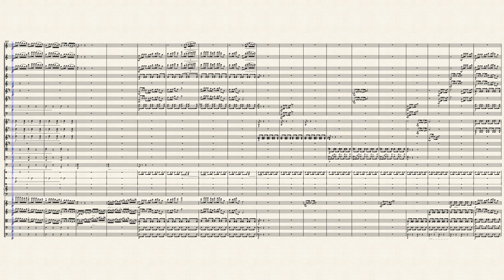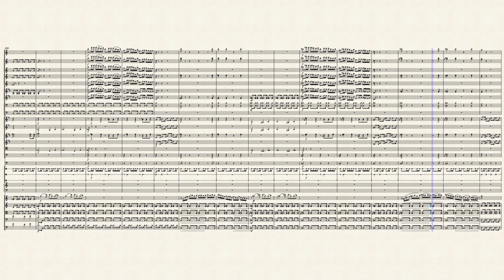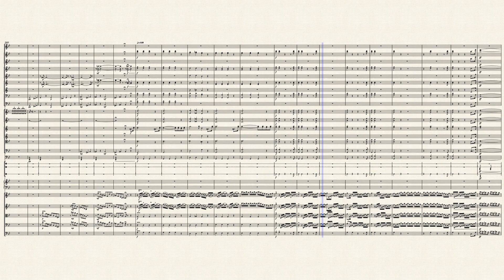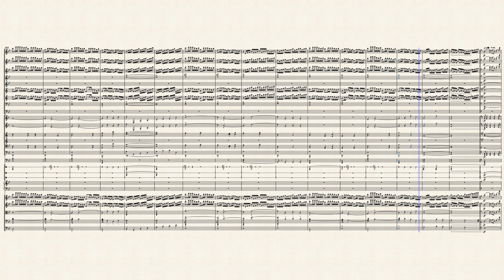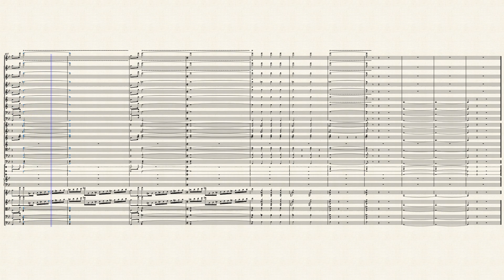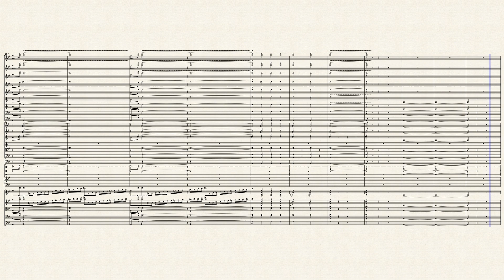Synphonic poem GADAMEILIN by XIN HUGUANG